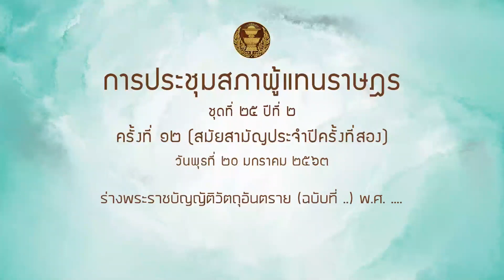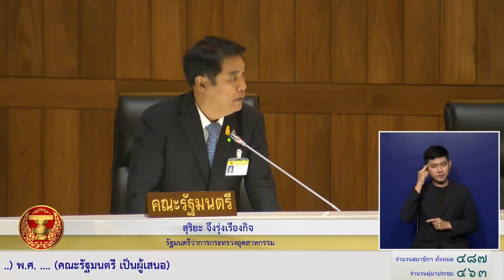สส ชาดา ไทยเศรษฐ์ -รมต สุริยะ จึงรุ่งเรืองกิจ พรบ วัตถุอันตราย 20มค64